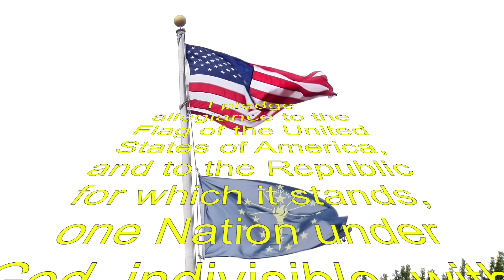Morning Announcements 20 September 2017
PSOE 20 September 2017